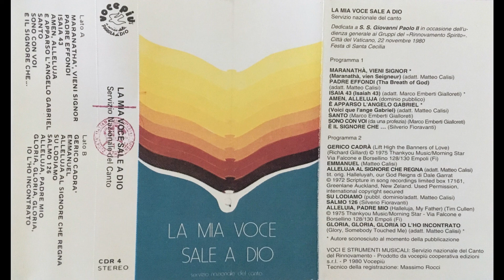Maranathà, vieni Signor - La mia voce sale a Dio (RnS)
La mia voce sale a Dio (Rinnovamento nello Spirito Santo)